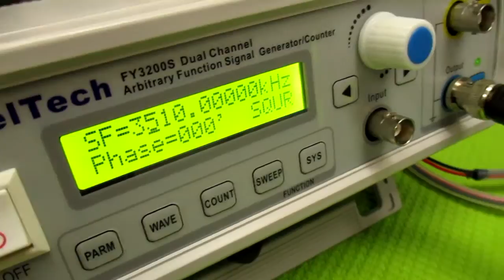オリジナル超音波実験（メガヘルツの超音波発振制御プローブ） ultrasonic-labo